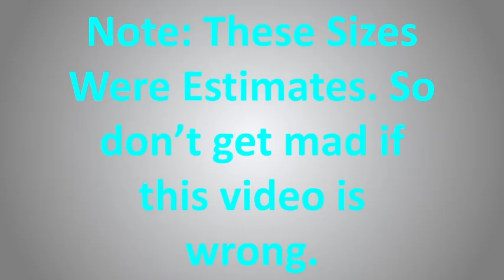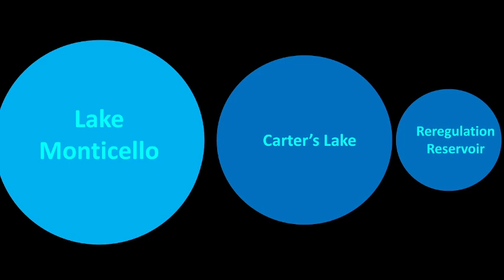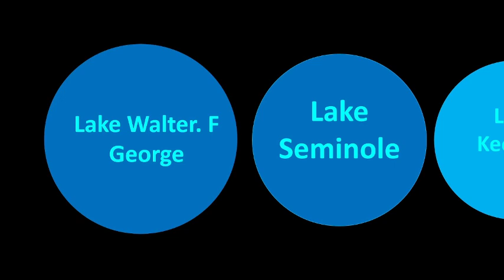Lakes in Southeast U.S.A Size Comparison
im not writing a description